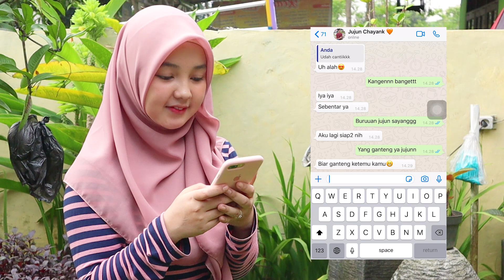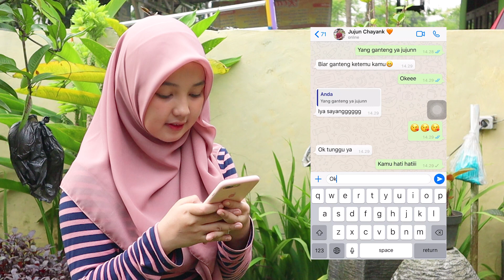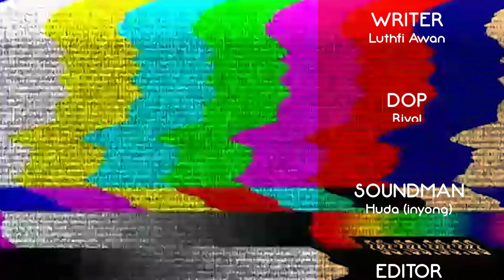Si Jujun Ngelancong Sama Oca | Film Comedy | Luthfi Awan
SI JUJUN

Buat kalian Para subscriber udah pada pesen bajupolosku by luthfi awan belum? kalau belum yuk kalian order langsung di instagrm

Buat yang mau cetak foto2 KENANG-Kenangan kalian,atau yang mau kasih kado buat orang-orang tersayang,yu langsung order kadoonline.co by della official

Terimakasih buat kalian yang sudah selalu support aku,dan sekarang alhamdulillah sudah sampai 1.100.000 subscribers.. yeayy,,,,

kalau kalian ada saran untuk video aku selanjutnya silahkan tulis di kolom komentar ya guys...